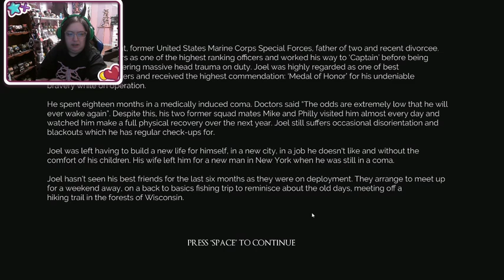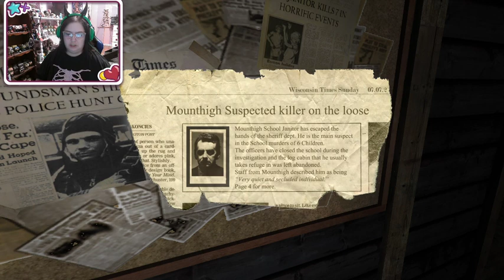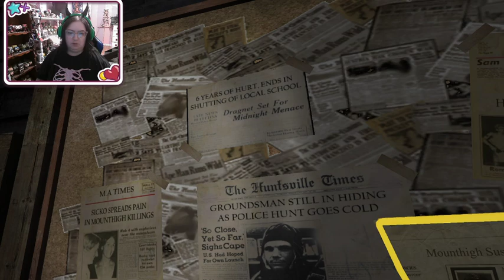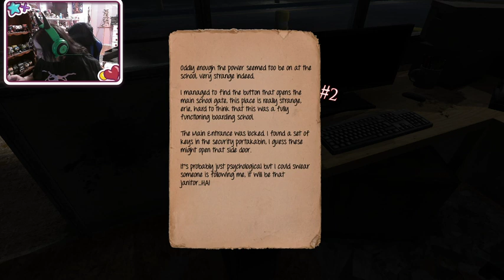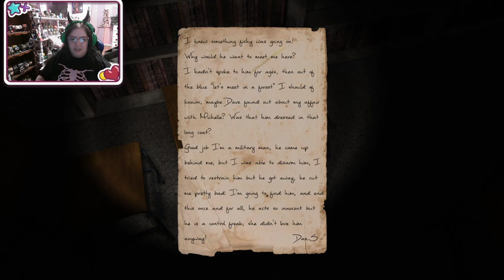Left alone|part 1